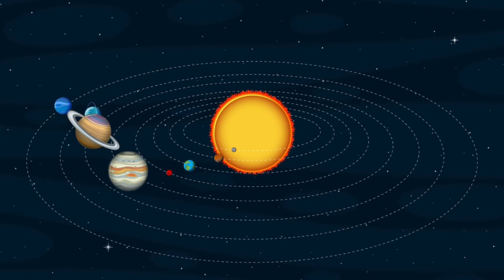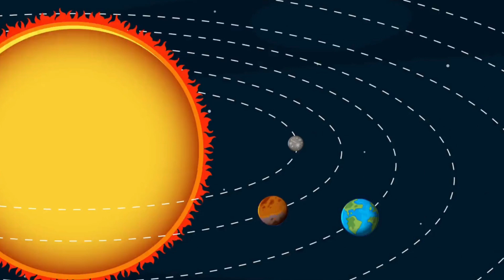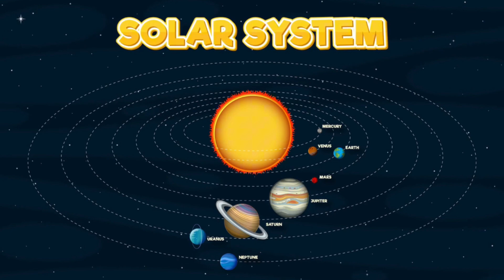The Planet Song – Learn About the Solar System!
Join us on an exciting space adventure with "The Planet Song"! 🚀🎵 Explore all eight planets in our solar system in this fun and educational 3D animated song for kids. From the rocky Mercury to the stormy Neptune, each planet has a unique story to tell! 🌞🌎✨

Sing along as we travel through space, learning cool facts about each planet. Perfect for young explorers who love science, astronomy, and adventure! 🛰️👩‍🚀

🔹 Fun Facts & Learning 🧠
🔹 Bright, Colorful 3D Animation 🎨
🔹 Catchy & Easy-to-Remember Lyrics 🎶

🚀 Let’s take off and discover the wonders of our solar system! ❤️🎵